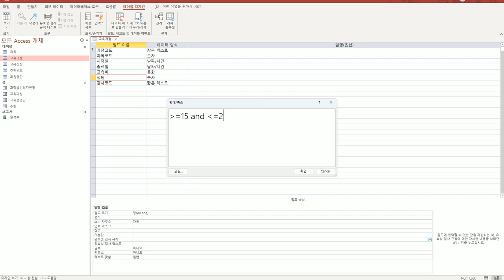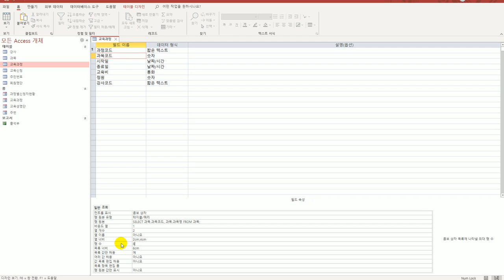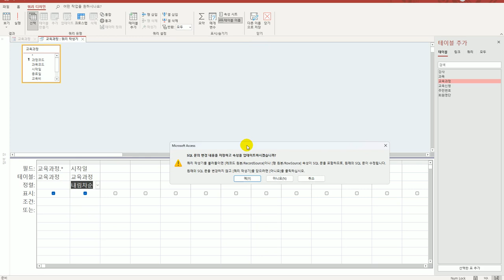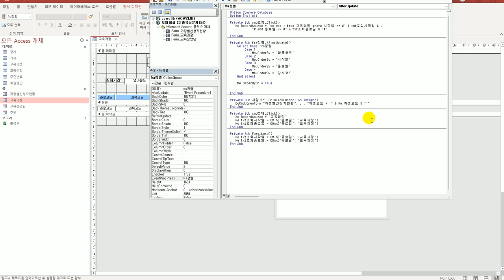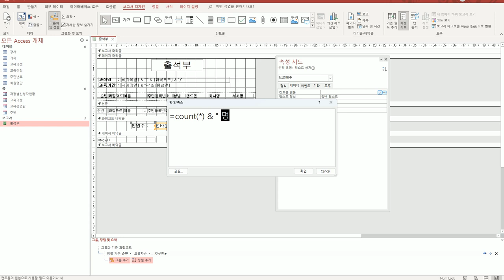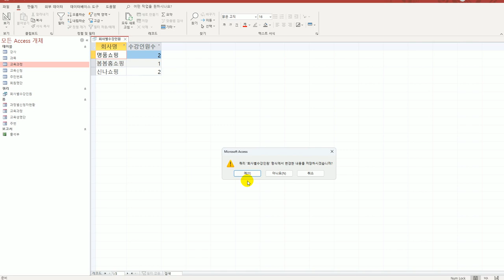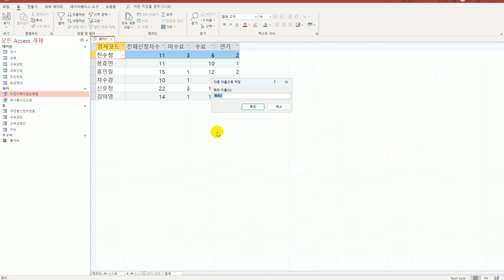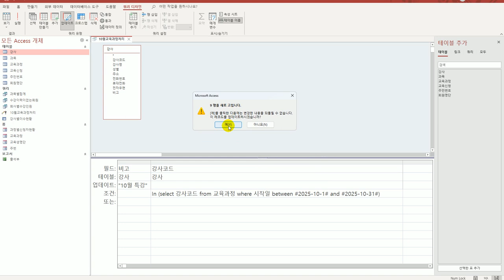[컴활1급실기] 0230 기출 유형 문제 6회(액세스)